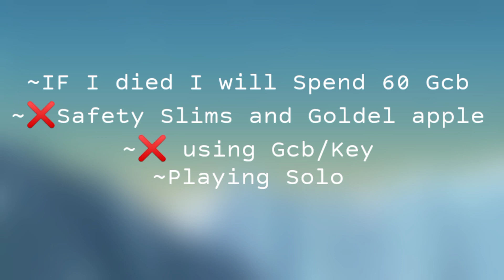If I died I Need to Spend 60 Gcube - Bedwars - [Blockman Go]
Blockman Go/Bedwars

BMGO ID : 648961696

Thanks...